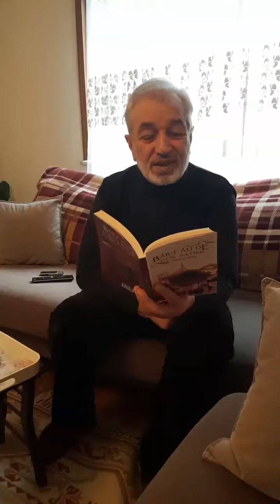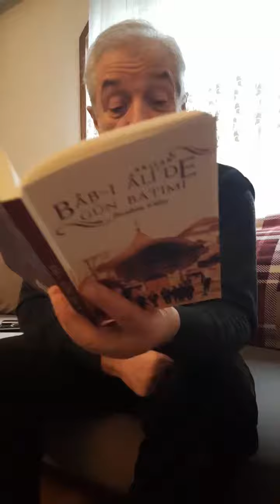SULTANAHMET ŞİİRİ ~ OZAN İBRAHİM GÜLEÇ